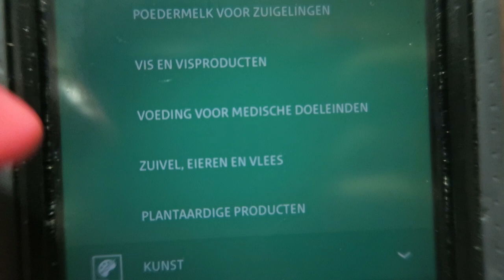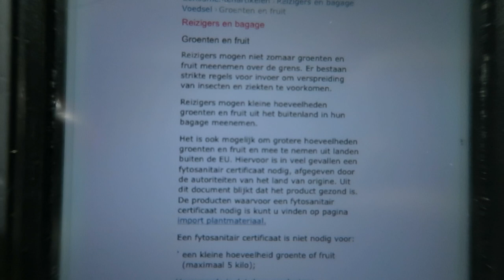THIS IS DIGUSTING (BUT ALSO KIND OF NICE) - TRAVEL VLOG 429 SURINAME | ENTERPRISEME TV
This walk in Bigi Pan (Suriname) is disgusting but at the same time kind of nice. Such a YOLO experince haha
If you're on a roll here's a travel vlog with Surinam food porn & swimming in a creek

This trip is made possible by the Dutch Customs. if you're Dutch to see what you can and can't bring back when buying stuff abroad.